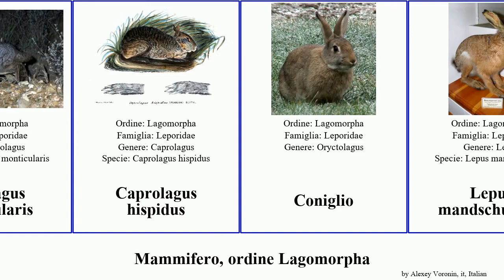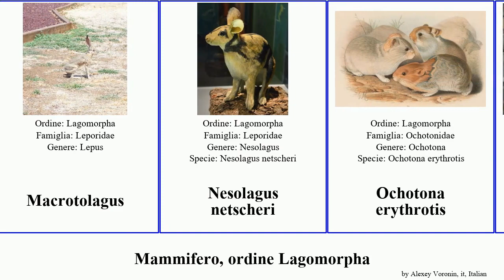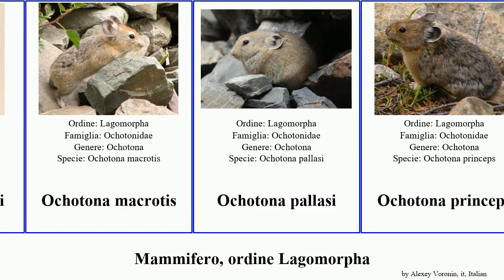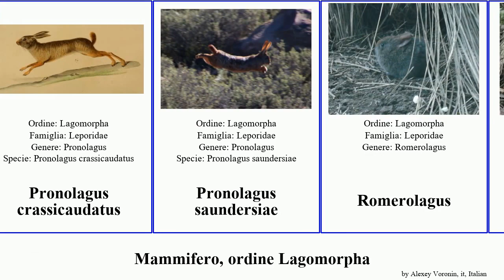Mammifero, ordine Lagomorpha ochotona lepus sylvilagus mammal alpina sinensis palustris americanus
Mammifero ordine Lagomorpha.
mammal of Order Lagomorpha, language: it.

Brachylagus idahoensis
Bunolagus monticularis
Caprolagus hispidus
Coniglio
Lepus mandschuricus
Lepus alleni
Lepus americanus
Lepus arcticus
Lepus castroviejoi
Lepus comus
Lepus coreanus
Lepus europaeus
Lepus hainanus
Lepus microtis
Lepus nigricollis
Lepus othus
Lepus peguensis
Lepus sinensis
Lepus starcki
Lepus tibetanus
Lepus timidus
Lepus tolai
Macrotolagus
Nesolagus netscheri
Ochotona erythrotis
Ochotona himalayana
Ochotona hyperborea
Ochotona ladacensis
Ochotona turuchanensis
Ochotona alpina
Ochotona cansus
Ochotona collaris
Ochotona curzoniae
Ochotona dauurica
Ochotona koslowi
Ochotona macrotis
Ochotona pallasi
Ochotona princeps
Ochotona pusilla
Ochotona roylei
Ochotona rufescens
Ochotona rutila
Oryctolagus cuniculus
Pentalagus furnessi
Prolagus sardus
Pronolagus crassicaudatus
Pronolagus saundersiae
Romerolagus
Romerolagus diazi
Sylvilagus
Sylvilagus aquaticus
Sylvilagus audubonii
Sylvilagus bachmani
Sylvilagus brasiliensis
Sylvilagus cunicularius
Sylvilagus floridanus
Sylvilagus nuttallii
Sylvilagus obscurus
Sylvilagus palustris
Sylvilagus robustus
Sylvilagus transitionalis